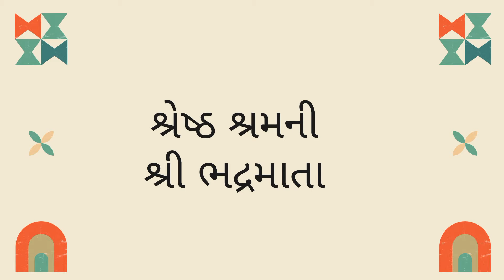Shreshtha Shramani Shri Bhadramata| શ્રી ભદ્રમાતાં| સુશ્રમની વંદના |Jain Facts And Stories